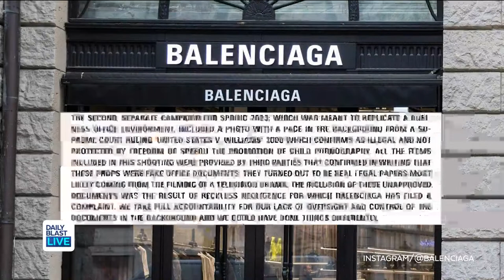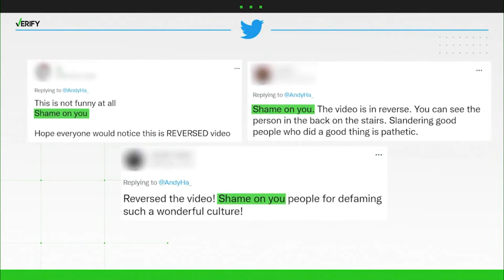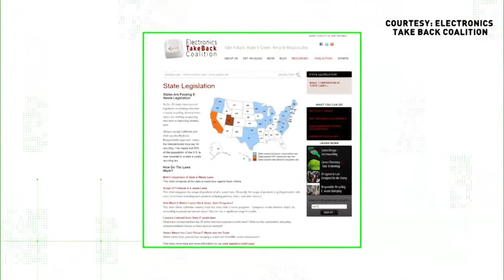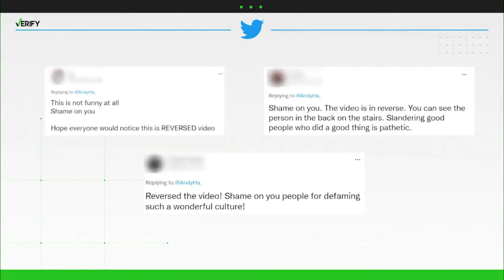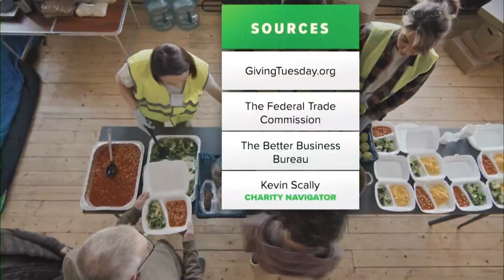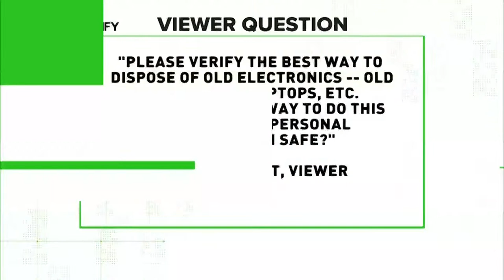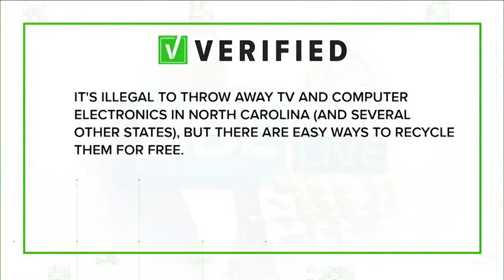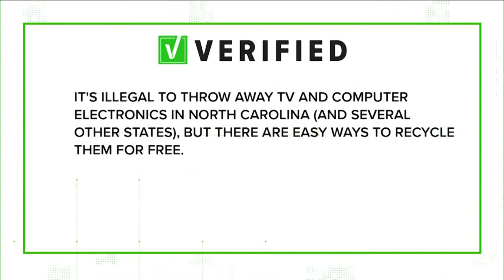DBL | Tuesday, November 29, 2022